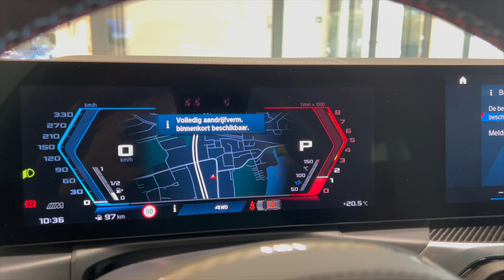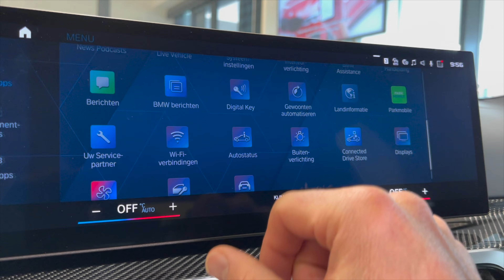2023 BMW M3 Touring Competition | Startup, Sound, Visual Review Interior and exterior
In this video you can see and hear the brand new 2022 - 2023 BMW M3 Competition G81. It's the first touring version of the BMW M3.

Specs:
- 3.0 liter 6 cylinder with two turbos.
- Power: 510hp and torque 650 nm
- Topspeed: 280 km/h with Dynamic Package
- Acceleration: 0-100 km/h in 3.6s, 0-200 km/h in 12.9s
- Four-wheel drive (x-drive)
- Color: Frozen Pure Grey metallic BMW Individual colour
- BMW Curved display
- Carbon Bucket Seats
- Positioned above the BMW M340i

Thanks to Van Poelgeest BMW in Amstelveen!